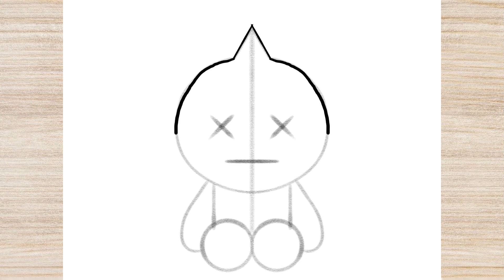How to Draw VAN - BT21